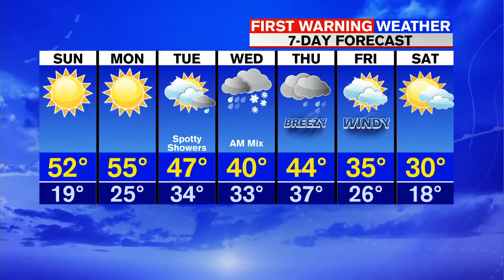Don's Sunday morning forecast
Meteorologist Don Maher is here with a look at your local forecast.